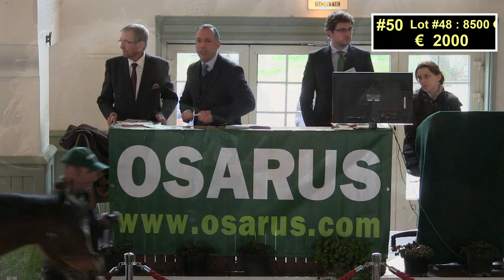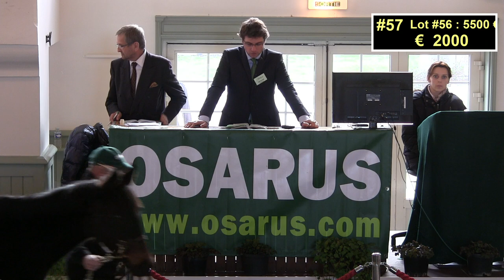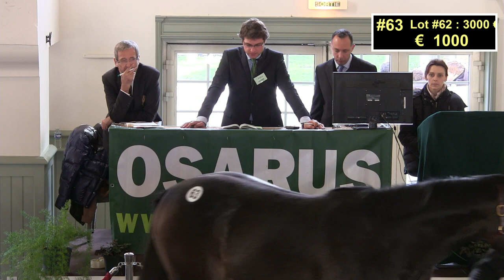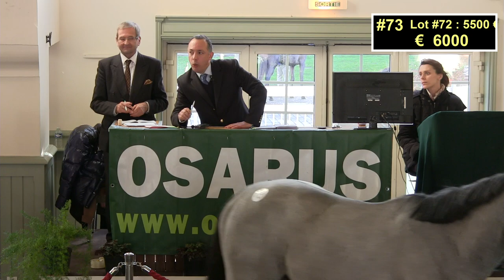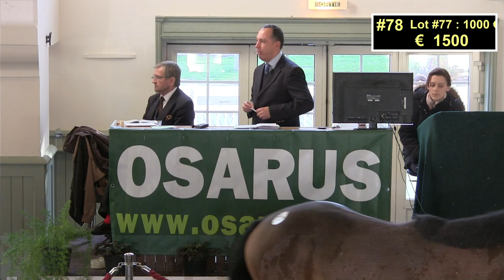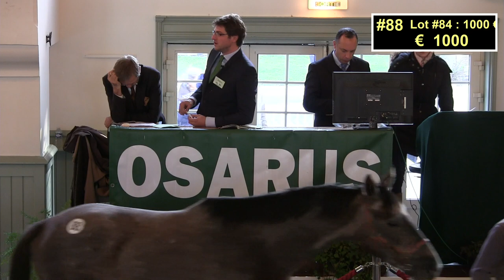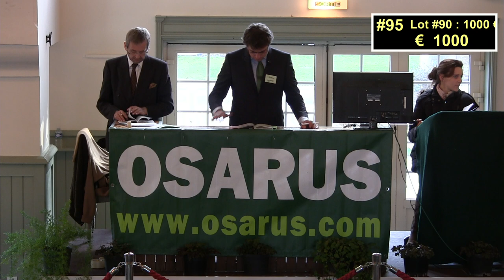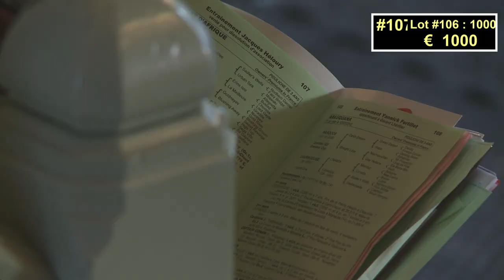Osarus Vente De Clairefontaine 2015 - Lot 50 à 120